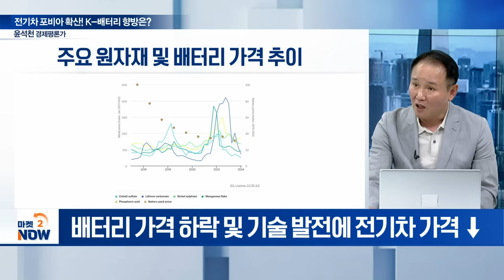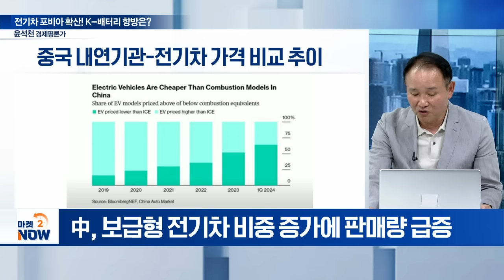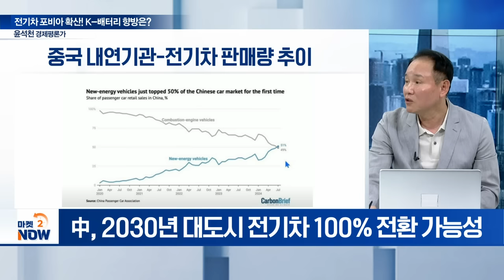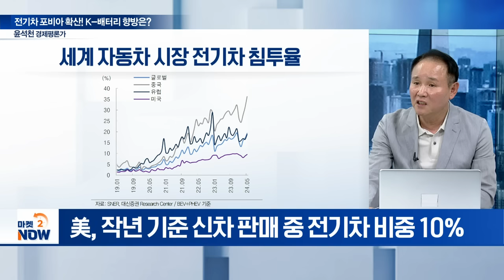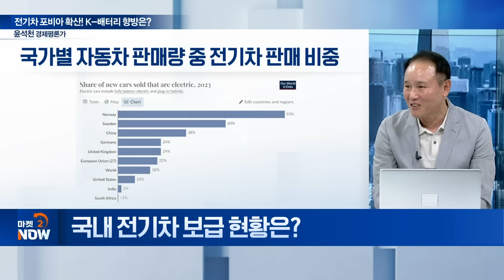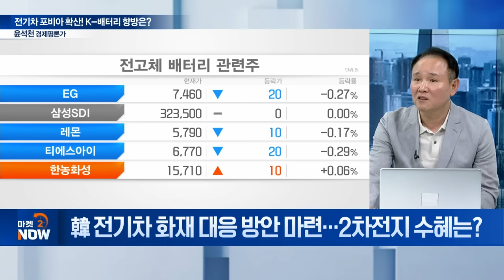전기차 포비아 확산! EV 시장 발길 끊기나? / 윤석천 경제평론가 [이데일리 인사이트] | Market Now (20240816)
Q. 전기차 포비아 확산 배경은?
Q. 전기차 가격 추이는?
Q. 중국 전기차 판매 증가... 원자재 가격 영향은?
Q. 세계 최대 자동차 시장 미국... 트럼프발 리스크는?
Q. 국내 전기차 보급 현황은?
Q. 韓, 전기차 전환 지연 원인은?
Q. 韓 전기차 화재 대응 방안 마련... 2차전지 수혜는?
Q. 전기차 포비아 확산 속 K-배터리 전망은?